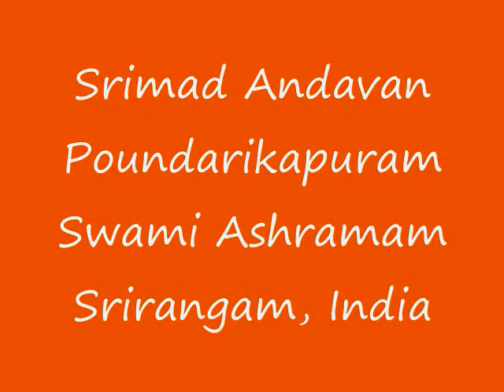Part-109 Sri Paduka Sahasram Upanyasam by Srimad ParavAkkOttai Andavan, Sri Gopaladesika Mahadesikan